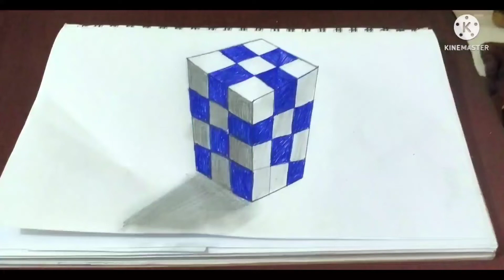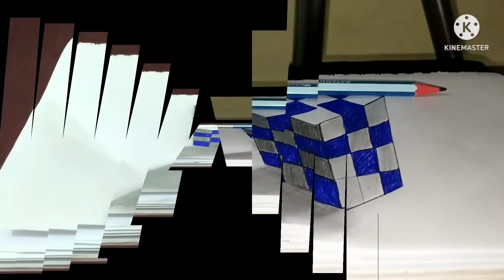3d Art on paper Realistic Cube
How to draw a 3d Art on paper